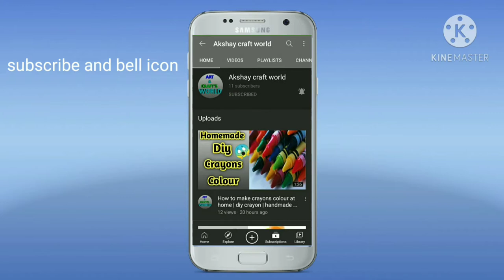How to make black ink at home | diy ink | Homemade black ink | handmade ink | Akshay craft world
Hello
Ingredients
1. Colour
2. Powder